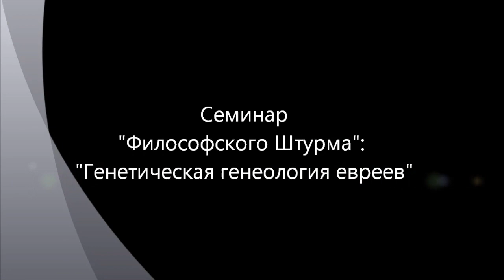Кто такие евреи с генетической точки зрения?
Новая гипотеза происхождения еврейского народа с использованием последних генетических исследований, данных генетической генеологии. Русский ген. Генофонд. Новая хронология. Фоменко. Носовский. Традиционная история. История Европы. Раздел Польши. Евреи сефарды и ашкенази. Образование народов и наций. Еврейский вопрос. Иудаизм и христианство. Семинар "Философского Штурма" Состоялся 04.01.13.
Оппоненты: Гатиятуллин Булат (к.ф.н), Воротилин Аркадий, Махина Наталья, Перфильев Станислав, Товтин Владимир